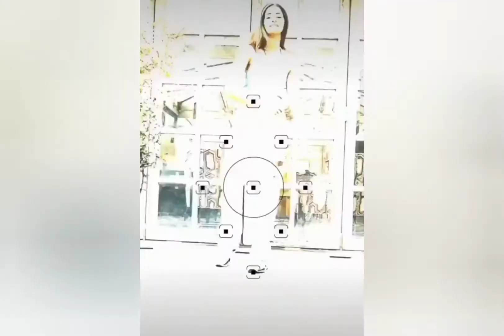Ananya Pandey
@Yash V # Entertainment